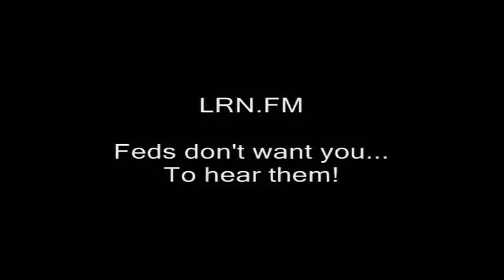Garret Ean at state house 2/3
filming recording right to record. new hampshire donald trump hillary clinton campaign election 2017 ron paul. bans forbids don't film me no filming turn the camera off type stuff , journalists journalism rand paul government meetings, anarchism anarchists , feds nh freedom, daisy. liberation successful resistance movements. grabs camera first amendment censorship free speech freedom of the press media restrictions alternative facts fake news vs. real news.  photography is not a crime carlos miller just kept recording photographers videographers dave ridley report new hampshire primary. federal reserve julian assange, politics authoritarians. christopher cantwell chris activism Stefan Molyneux video jerk cop cops busybodies. ridleyreport indie reporters republicans independent journalism constitutionalistsvlogs police libertarianism voluntaryism bernie sanders voluntaryists edward snowden open meetings act right to know law requests libertarians John McAfee. bradley manning chelsea sovereign citizens photography is not a crime carlos miller wmur channel 9 maggie hassan wood margaret kelly ayotte ian freeman democrats. liberty alliance ben swann full disclosure secession independence secessionists sovereignists george soros stop free keene penn and teller penn jillette gillete teller's bullshit. mercatus center cato institute charles david koch brothers collapse of the united states empire second civil war imperial creative commons license hunter s. thompson police brutality  video free to use common core smarter balance testing standardized john birch society videographers. downsize dc free talk live americans for prosperity tea party granite grok rich girard at large first amendment free speech freedom of the press the press media  free state project atlas shrugged galt's gulch in real life reality show tv.  thin blue line all lives officers public domain footage gonzo journalism ron paul daisey. talk radio walter williams rush limbaugh frank guinta constitutional convention of the states balanced hand over camera grabs camera attacks reporter liberland alex jones libertarian party ammon bundy cliven militias calexit brexit nhexit nhexit.com texit. black lives matter ayn rand fbi riots unrest civil rights. Totalitarianism.  abuses human rights granite state new england northeast standing rock pipeline adversary confrontations confronts questions debate gary johnson justin amash amaash socialism fascism antifa social justice warriors sjw